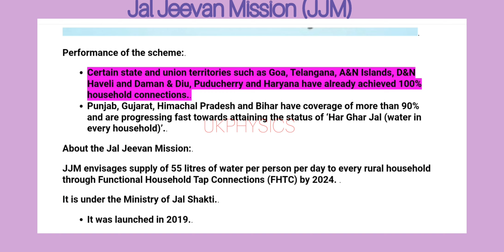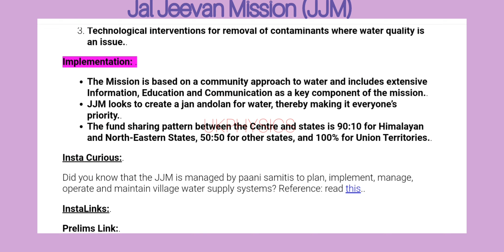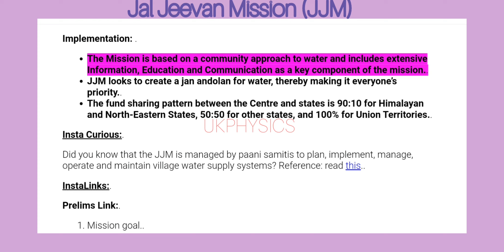Jal Jeevan Mission (JJM)